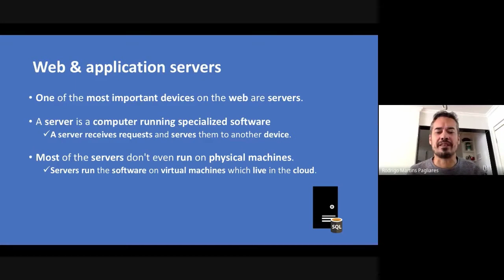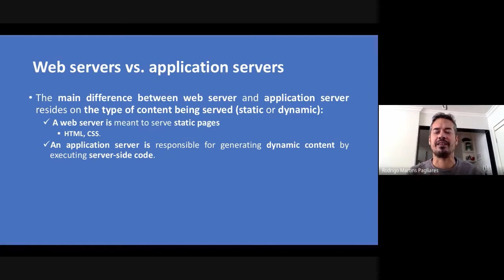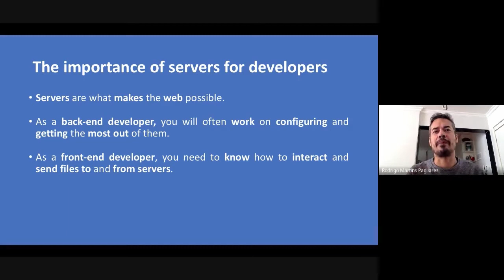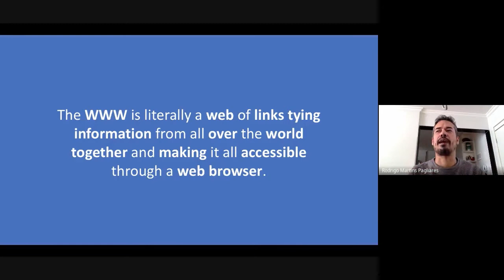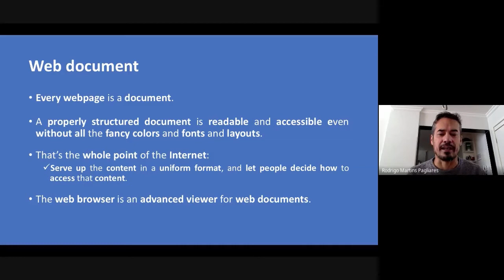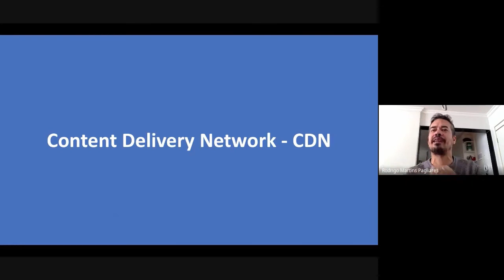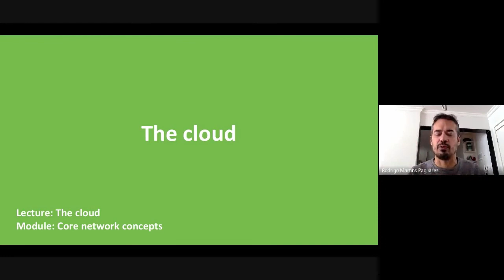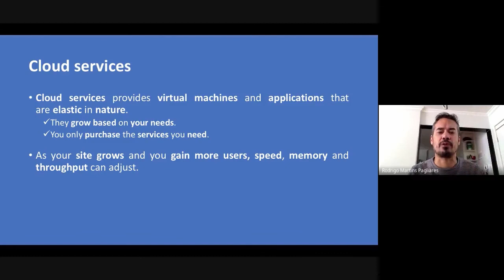Conceitos fundamentais de redes de computadores - Parte 2 de 2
Sumário:
00:00 : Servidores web e servidores de aplicação.
05:05 : A World Wide Web.
10:13 : De uma URL para um documento web no navegador web.
13:55 : A nuvem.

Rodrigo Martins Pagliares
Professor do curso de bacharelado em Ciência da Computação
Universidade Federal de Alfenas - UNIFAL-MG.